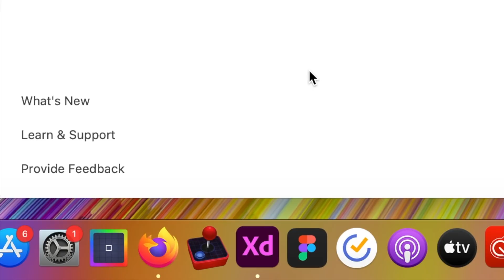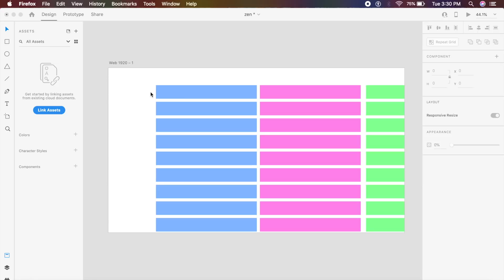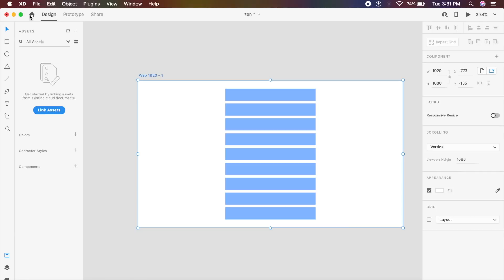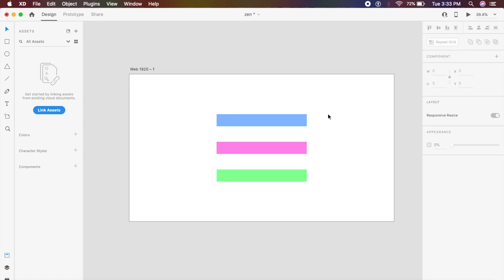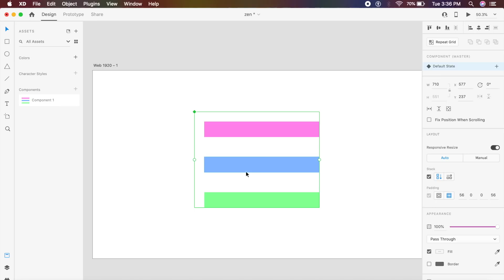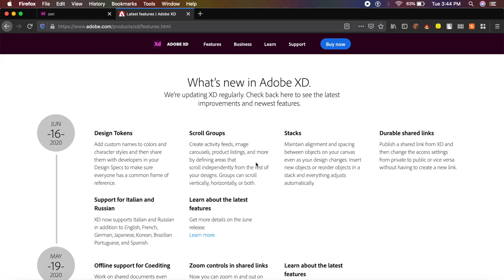Adobe Xd BIG Update! Adobe Xd June Update | Design Essentials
Adobe Xd's June Update is a BIG one. We have really cool features like scroll groups, stacks, design tokens and so much more!